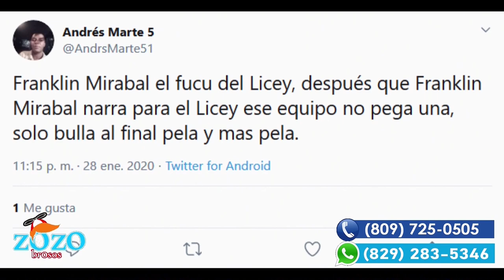Los Toros le taparon la boca a Franklin Mirabal